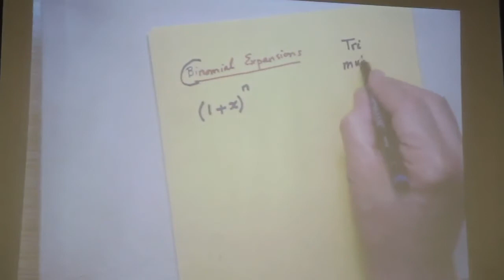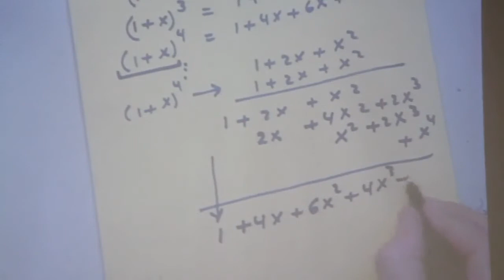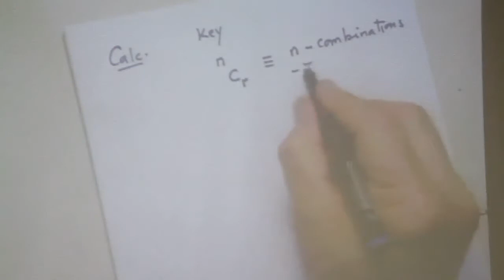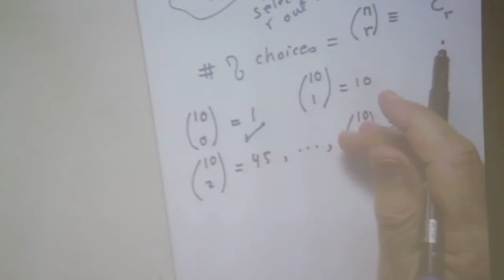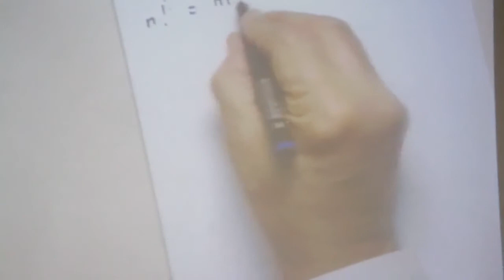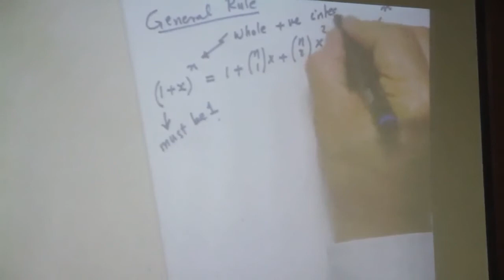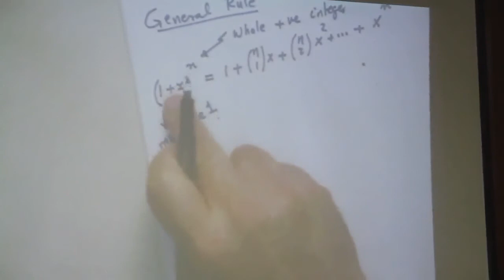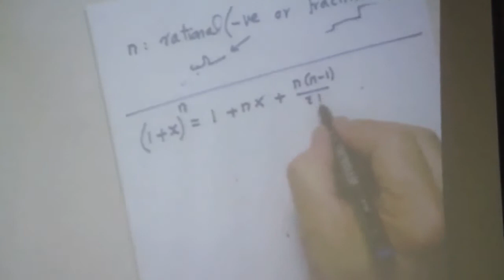MS500 Lecture-5 Part-1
المادة : MS500
رقم المحاضرة : 5
الجزء : الأول
تاريخ المحاضرة : 29/9/2017